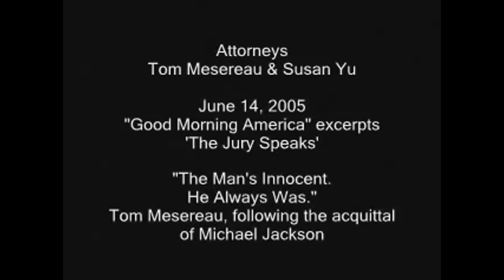The 2005 Michael Jackson Trial from the mouth of the Jurors